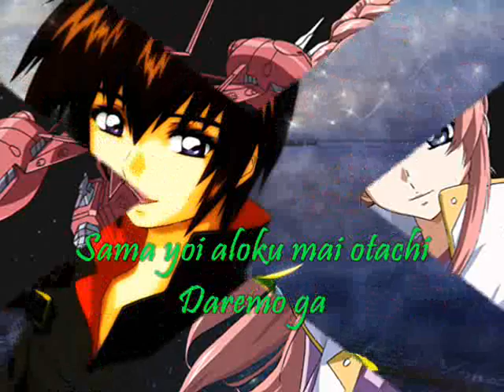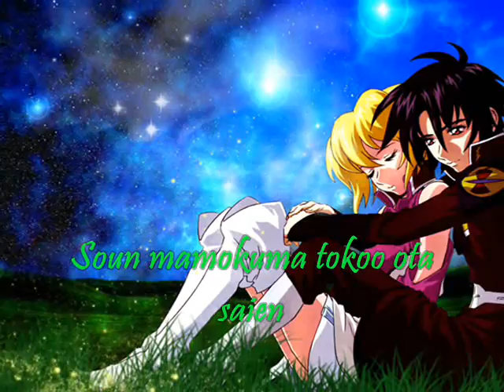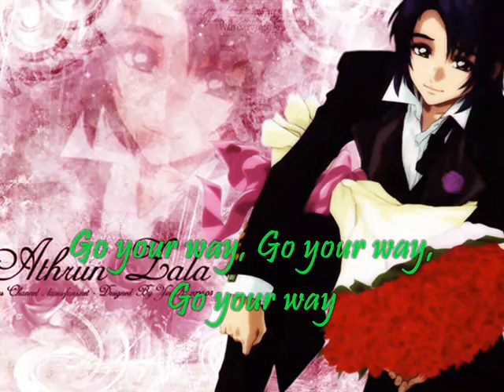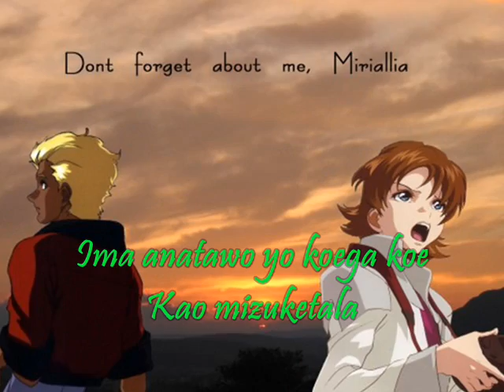Infinite Love (w/ pics. and lyrics on screen)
..CORRECTION: The song is entitled Infinite Love..^^

..I just used my ears so please correct me if I'm wrong with the lyrics.. T.T

..Photos: Kira and Lacus, athrun and Cagalli, Dearka and Miriallia, Mwu and Murrue, Shinn and Stellar